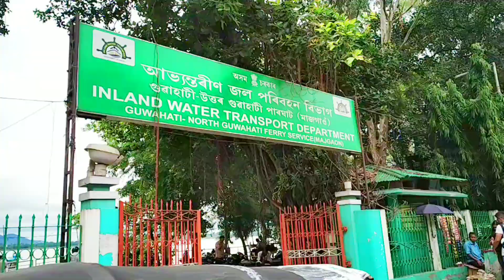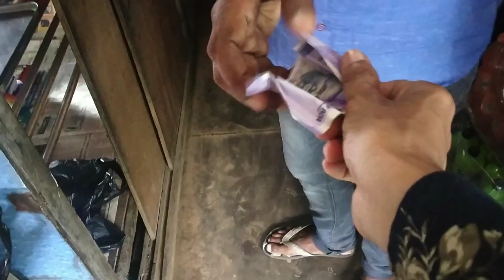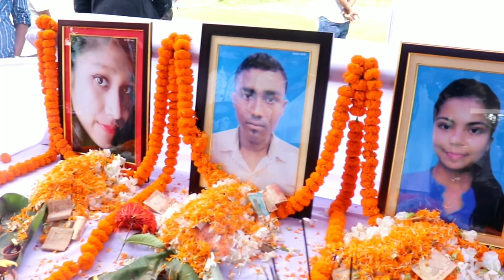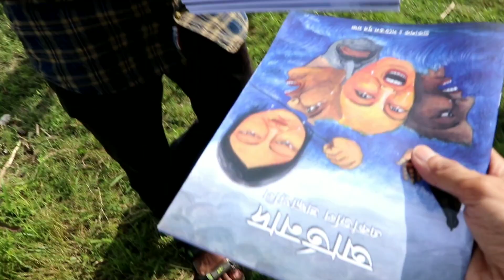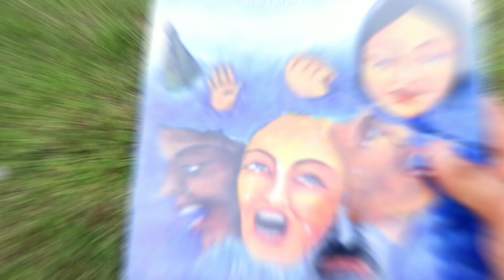New Ropeway in Guwahati | India's Longest River Ropeway | Assamese vlog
New Ropeway in Guwahati
Guwahati to North Guwahati via Umananda Temple.
And also this Ropeway is India's Longest Ropeway...
music